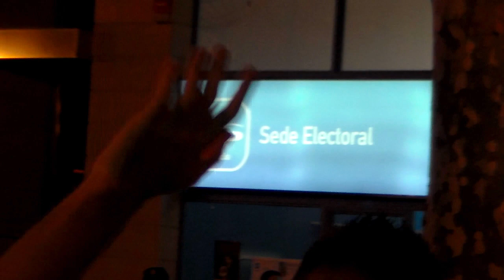25OPrenemGandia: Manifestació per l'ensenyament públic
Prop de mig miler de persones s'han manifestat pels carrers de Gandia en defensa d'un ensenyament públic i de qualitat. La marxa que eixia des de l'IES Ausiàs March ha començat sent poc nombrosa en quant a manifestants però pel camí la gent s'ha anat unint fins arribar a la Plaça de l'Ajuntament, on s'ha llegit el manifest i s'ha donat per acabada la manifestació.